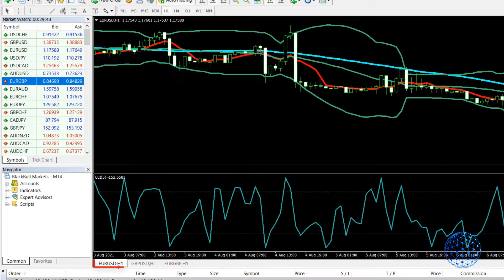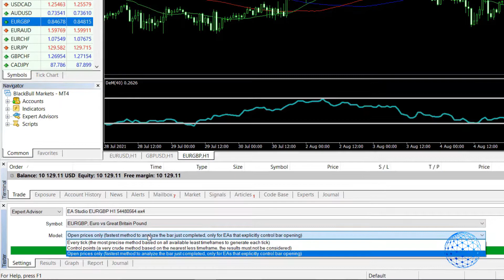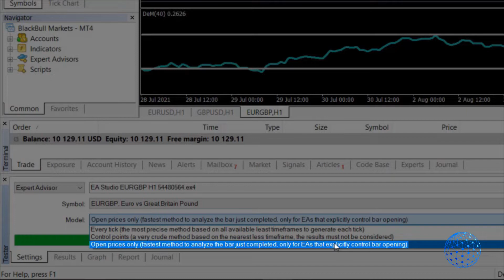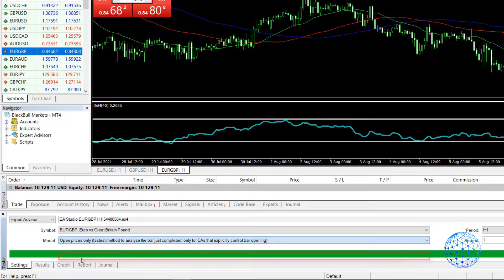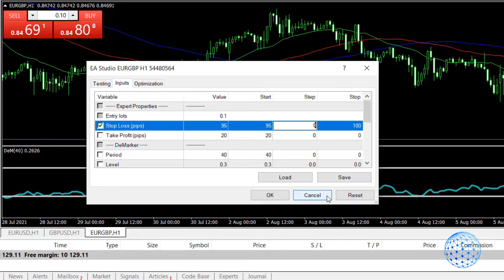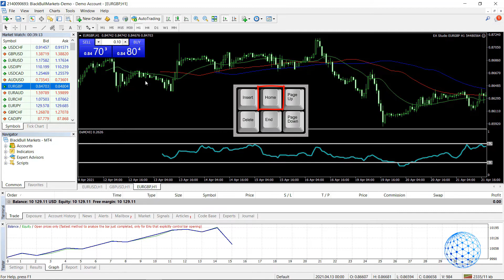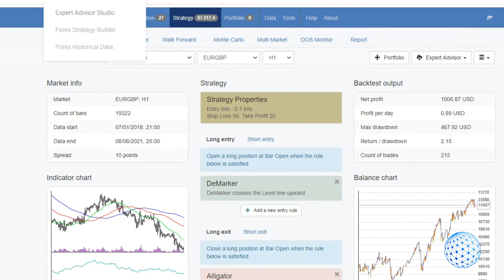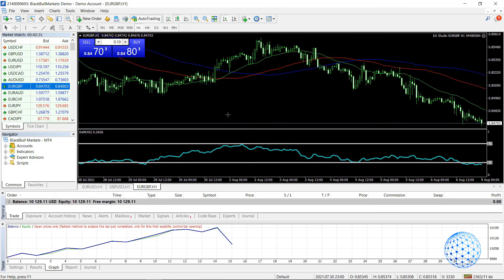MetaTrader 4 Strategy Tester Tutorial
MetaTrader 4 Strategy Tester tutorial for beginner traders.

The MetaTrader 4 Strategy Tester does not guarantee future results. It only shows the result until the moment.